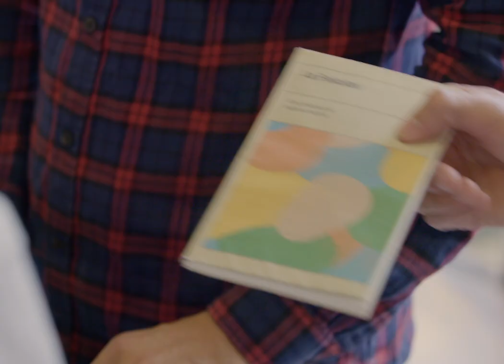Minut feliç / Capítol 6 - Troballa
Amb Martina Tresserra, Estel Solé, Javier Beltrán, Carles Gilabert i Aida Oset.

EQUIP TÈCNIC:

IDEA ORIGINAL I PRODUCCIÓ EXECUTIVA
Xavier Docampo
Martina Tresserra

ARGUMENT I GUIÓ
Alberto Ramos

DIRECCIÓ
Pepa Fluvià

Carmen Aumedes Mier

DIRECCIÓ DE PRODUCCIÓ
Helena Fernández García-Ruz

CAP DE PRODUCCIÓ
Olga Doganoc

AJUDANT DE PRODUCCIÓ
Núria Folch

DOP
Kiku Piñol
Albert Eritja

GAFFER
Alan Douglas

MUNTATGE
Íñigo San Juan

DIRECTORA D’ART
Venus Alaminos
Laura Herrera

SO DIRECTE
Jaime Bermúdez

MICROFONISTA
Adrián González

POSTPRODUCCIÓ DE SO
Guillem Carvajal

COLORISTA
Guillaume Faure

VESTUARI
Macarena López

MAQUILLATGE
Mercè García
Arantxa Estella

SCRIPT
Helena Lobato

MÚSICA ORIGINAL
Guillem Roma
Martina Tresserra

DISSENY GRÀFIC
Òscar Medina

ANIMACIÓ
Tomás Picasso

COMUNICACIÓ, WEB I XARXES
Xavier Docampo

FOTOGRAFIA FIXA
Sílvia Poch

FOTOGRAFIA INSTAGRAM
Miquel Monfort

EQUIP ARTÍSTIC:

REPARTIMENT COMPLET
Martina Tresserra
Edu Buch
Laura Aubert
Carles Gilabert
Nausicaa Bonnín
Ramon Pujol
Pau Vinyals
Aida Oset
Javier Beltrán
Estel Solé
Maria Ribera
Carmela Poch

El Xitxarel·lo
La incorrecta
Munich
Joid'art
Sandwichez
Aclam
Condoms & Co

AGRAÏMENTS
Biblioteca El Carmel - Juan Marsé
Parking Art Barcelona
Digital1425